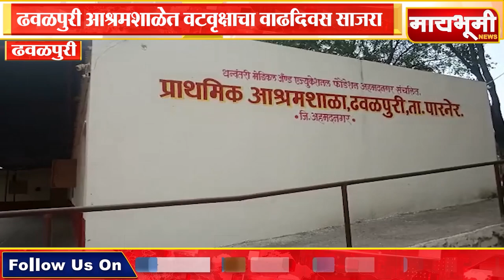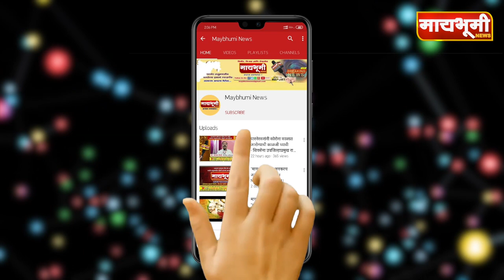ढवळपुरी - ढवळपुरी आश्रमशाळेत वटवृक्षाचा वाढदिवस साजरा